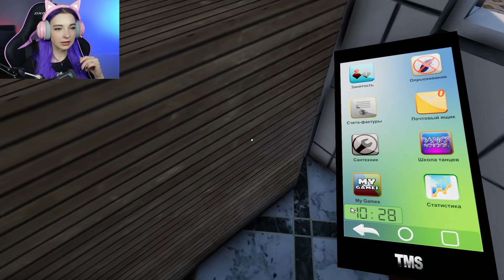ВЫЗВАЛА ШЛЮПКУ ► СИМУЛЯТОР ТУАЛЕТА ► Toilet simulator